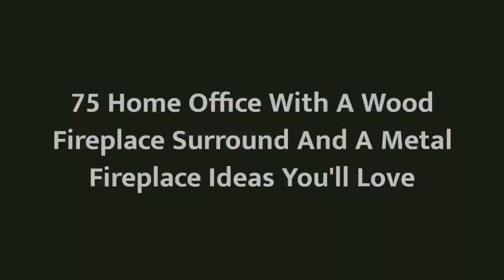75 Home Office With A Wood Fireplace Surround And A Metal Fireplace Design Ideas You'll Love 🏡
0:00:00 - Intro
0:00:12 - Home Office With A Wood Fireplace Surround And A Metal Fireplace Design Ideas You'll Love: Inspirations 1 to 25
0:03:03 - Home Office With A Wood Fireplace Surround And A Metal Fireplace Design Ideas You'll Love: Inspirations 26 to 50
0:06:07 - Home Office With A Wood Fireplace Surround And A Metal Fireplace Design Ideas You'll Love: Inspirations 51 to 75

👋 Well Hello!